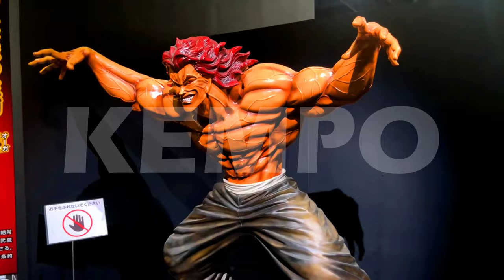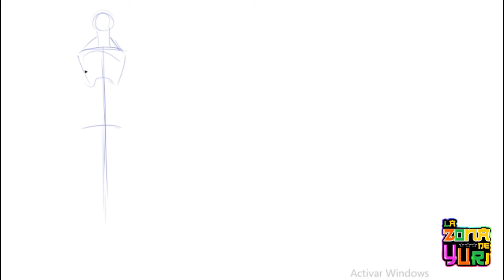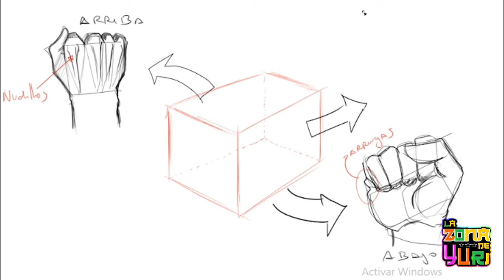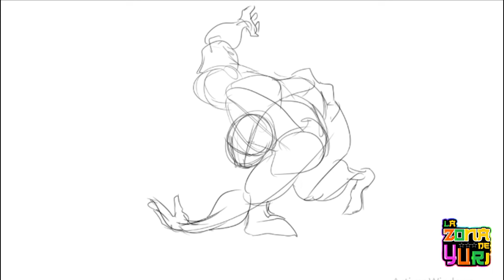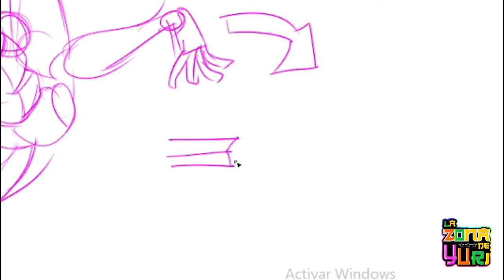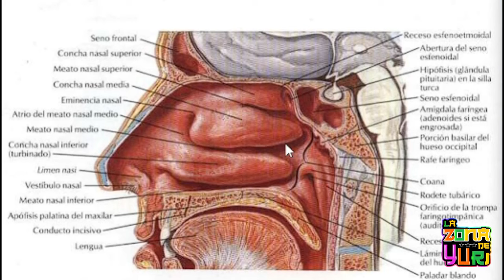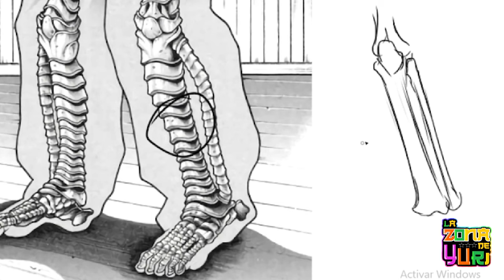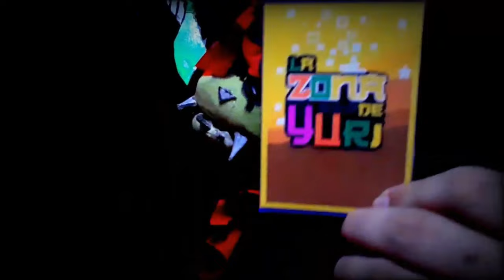Cómo Dibujar BATALLAS al estilo de BAKI DOU (manga de ARTES MARCIALES MIXTAS)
HOLA CHICOS, BIENVENIDOS A ESTA SECCIÓN DE CÓMO DIBUJAR BATALLAS  al estilo del manga de Keisuke Itagaki: BAKI DOU.
El video es extenso puesto funciona como un video libro de consulta, el cual tiene su propio indice de búsqueda.Todas las conclusiones de su técnica de dibujo ha sido extraida del análisis desde el capitulo 1 hasta el capitulo 312 (Baki: son of ogre), desde el 1 hasta 135 (Bakidou), y desde el 1 hasta 198 (Baki-Dou).Espero les sirva para que puedan realizar mejores historietas en las que se incluya batallas.
INDICE:
00:00:00  OPENING
00:00:32  INTRODUCCIÓN
00:02:58  EL TRAZO
00:07:10  BOCETO
00:08:06  MUSCULATURA
00:20:41  ANTES DE LA BATALLA
00:32:18  DURANTE LA BATALLA
00:51:20  PUÑETAZOS
00:58:42  PATADAZOS
01:08:16  GOLPES GIRATORIOS
01:09:26  LANZAMIENTOS
01:13:20  AGARRE DE ESPADA
01:16:59  ARRASTRE
01:20:02  DEMOSTRACIÓN DE FUERZA
01:35:02 POSES
01:36:46  EL ARTE SECUENCIAL
02:14:25  FRACTURAS
02:21:48 MODIFICACIONES ÓSEAS
02:22:55 POSES ANIMALES
02:26:28 EFECTOS
02:42:42 CLIP-ART
02:45:49 ENDING